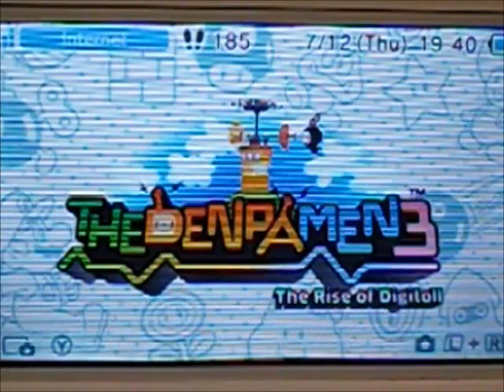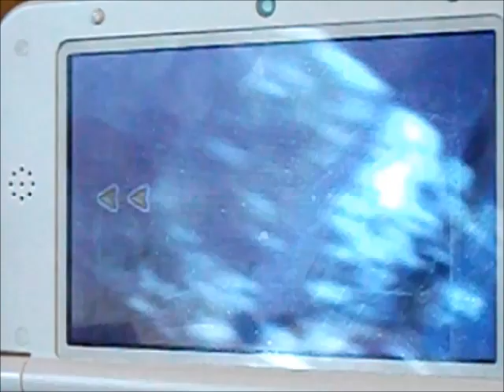[The Denpa Men 3 (3DS)] Part 1 - Journey to the Past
Hey guys, welcome to my new Let's Play of The Denpa Men 3: The Rise of Digitoll! The first episode starts on what you are able to do if you have the DM3 demo. Crystal's kidnapped again and we have to go save her... again!

I hope you enjoy this LP of The Denpa Men 3: The Rise of Digitoll! Also, be sure to click the little bell near the Subscribe button so you can get desktop and e-mail notifications when I upload something new! (Just be sure to check your Spam folder in your e-mail and set those e-mails to "Don't mark as spam" or something like that.)

I now have a Discord server! Send me a join request!